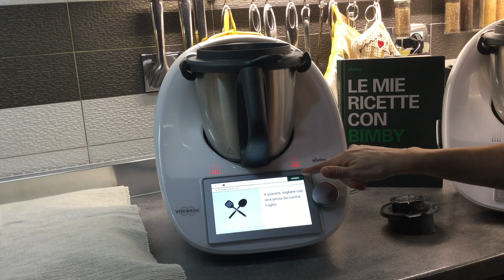Piselli al Prosciutto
Ingredienti
25 g di olio extravergine di oliva
¼ di spicchio di aglio
80 g di prosciutto cotto a cubetti
o 80 g di pancetta di maiale disossata e senza cotenna a cubetti
450 g di pisellini surgelati
½ cucchiaino di sale
1 pizzico di pepe macinato